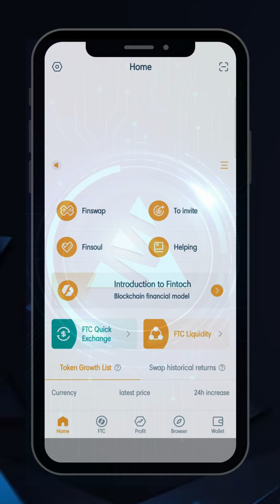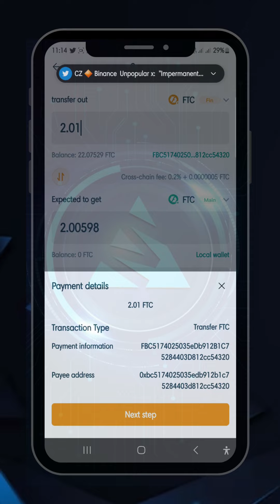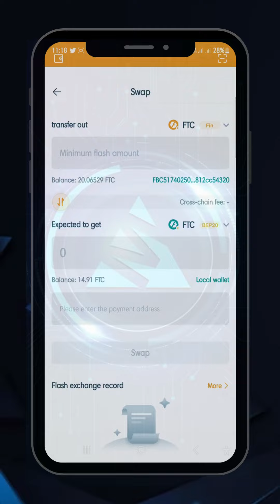FTC SWAPPING FROM FINCHAIN TO MAINCHAIN BY TEAM MUNIVERSAL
WEB 3.0 INVESTMENT OPPORTUNITY &  WEB 4.0 LOADING
Topic: FTC SWAPPING FROM FINCHAIN TO MAINCHAIN
Presenter: Mr. MANU P
Language: Malayalam
Date: 25 JULY 2023
Presentation available: Malayalam, Tamil, Hindi & English

BEST WISHES!